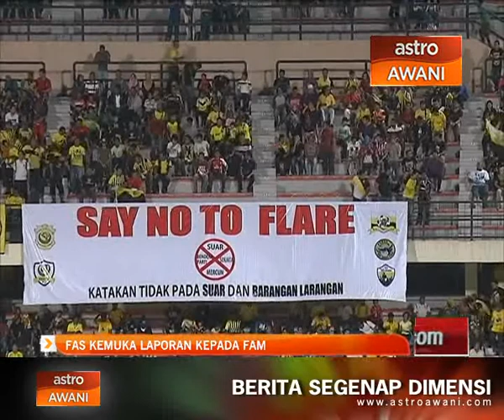FAS kemuka laporan kepada FAM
Persatuan Bola Sepak Sarawak (FAS) membuat laporan bertulis kepada Persatuan Bola Sepak Malaysia (FAM) berkenaan isu membabitkan penyokong serta perkauman ketika Sarawak berkunjung ke Stadium Perak, Rabu lalu.